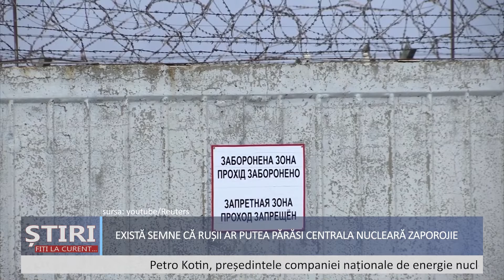Există semne, că rușii s-ar pregăti să renunţe la controlul asupra centralei nucleare Zaporojie.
Energoatom, Ucraina: Există semne conform cărora trupele ruse s-ar pregăti să renunţe la controlul asupra centralei nucleare Zaporojie.